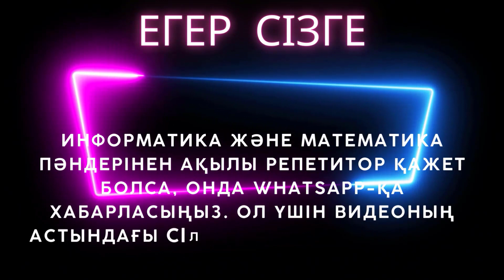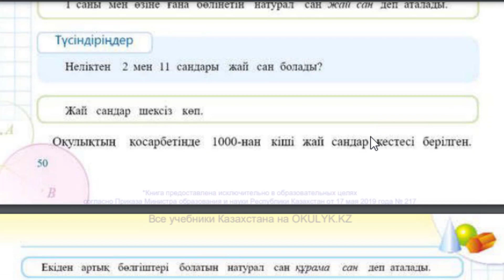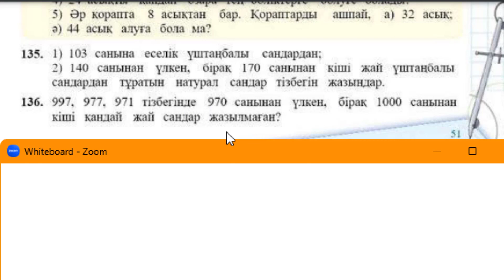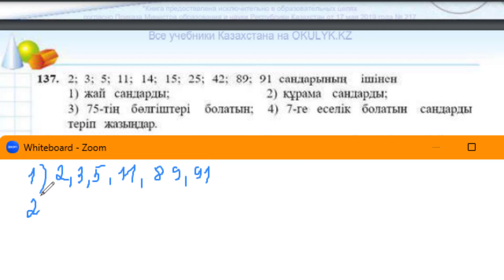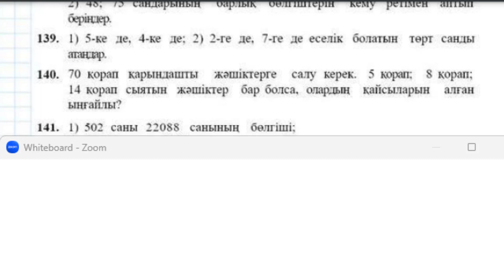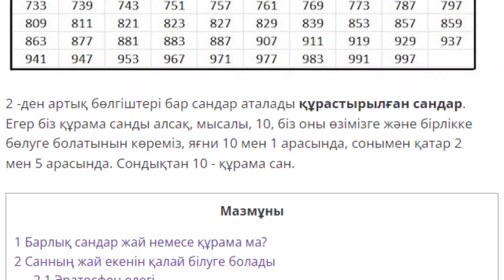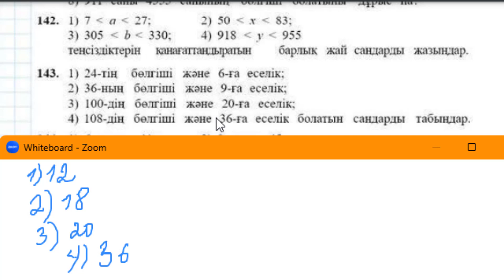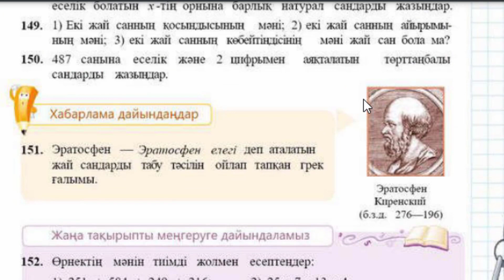5 сынып Математика пәні Жай және құрама сандар А,B,C деңгейі 133-150 есептердің жауаптары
5 сынып Математика пәні Жай және құрама сандар А,B,C деңгейі 133-150 есептердің жауаптары